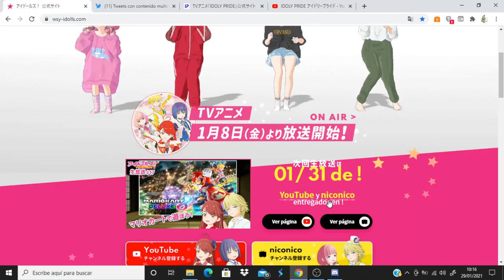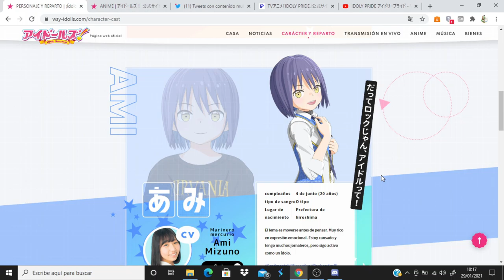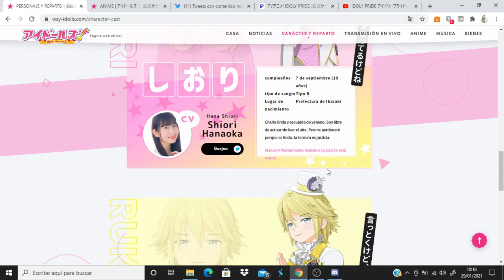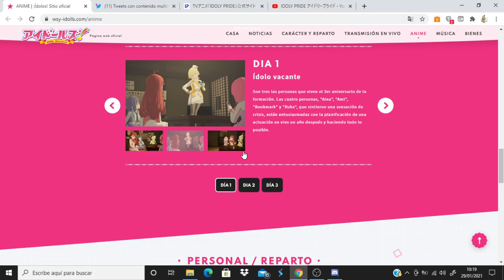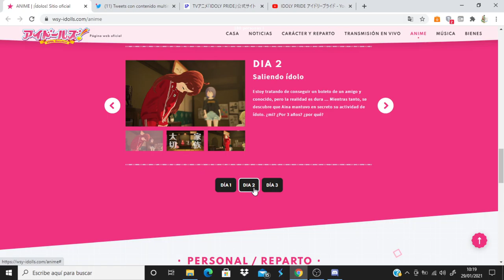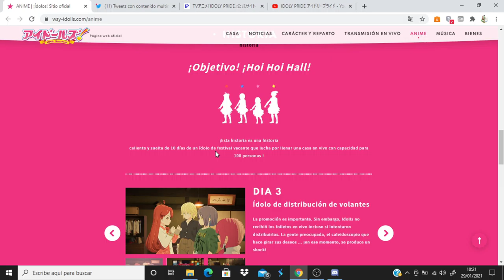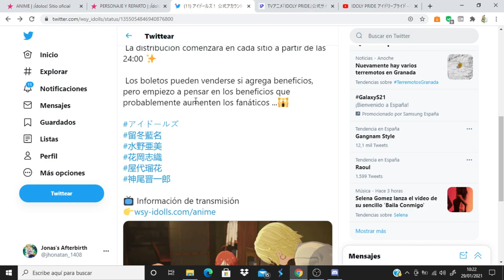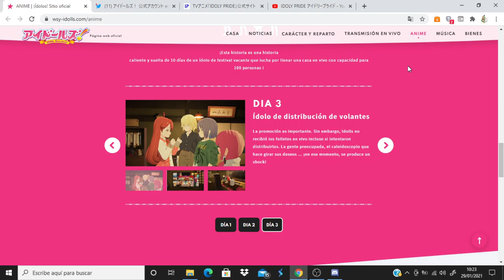Idolls! comentando avance del capitulo 4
Anime Opening and Ending: Idolls!
Idolls! Idolls!IdolSurvival